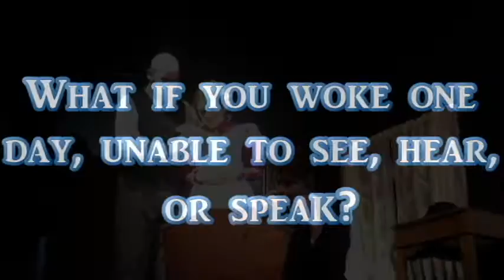MDT Presents "The Miracle Worker"